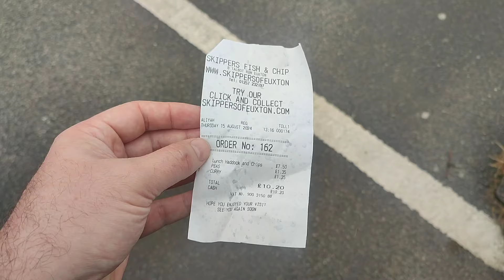SKIPPERS Fish & Chips EUXTON CHORLEY LANCASHIRE UK BRITISH FOOD